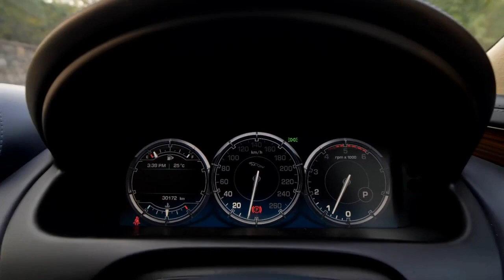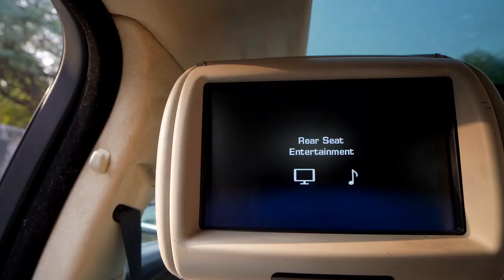JAGUAR XJL HOT DEAL LUXURY CARS WORLD GOLDY BHAIYA KA ZALZALA KAROL BAGH DELHI ONLY CINEMATIC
ADDRESS DETAILS

1)  LUXURY CARS WORLD ( GOLDY BHAIYA )

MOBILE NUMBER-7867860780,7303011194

2) LUXURY CARS WORLD ( GOLDY BHAIYA )